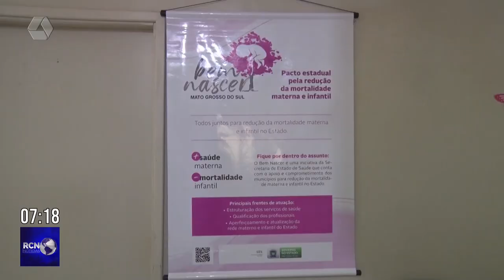Em Três Lagoas, há tratamento gratuito para câncer de mama